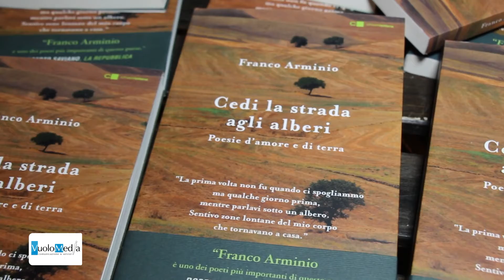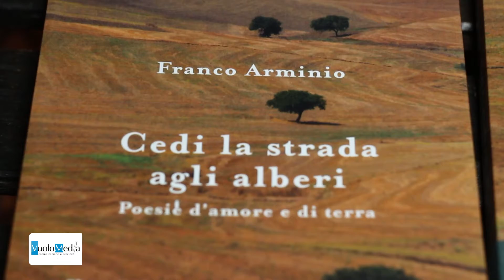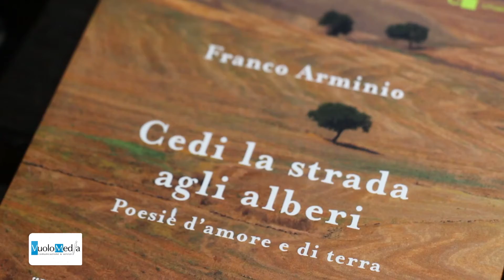Pioppi, presentazione libro Cedi la strada agli alberi di Franco Arminio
Nell'ambito della II edizione del Festival della Dieta Mediterranea di Pioppi, una serata dedicata al tema "Poesia, paesaggio, comunità", con la presentazione del libro di Franco Arminio "Cedi la strada agli alberi" (ed. Chiarelettere), una raccolta di versi sull'amore e sul paesaggio. Ne discute con l'autore l'architetto Roberta Pastore.